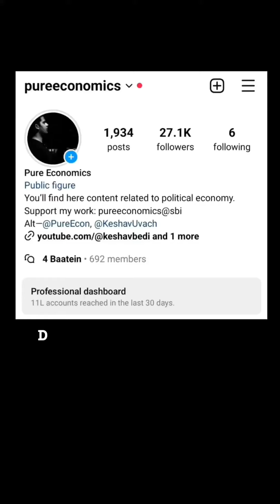Did Modi Government Pull 40 Crore Indians Out Of Poverty?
Did Modi pull 40 crore Indians out of poverty?